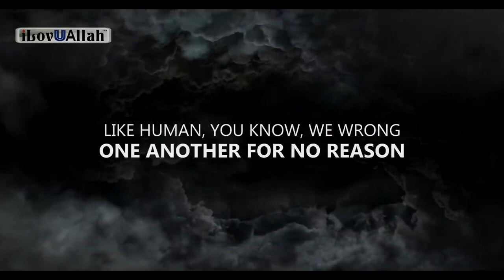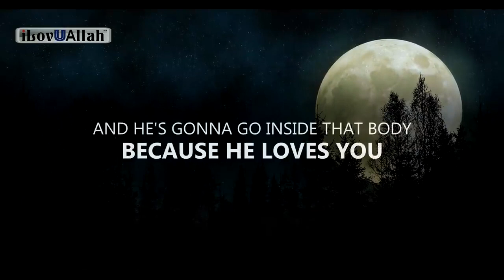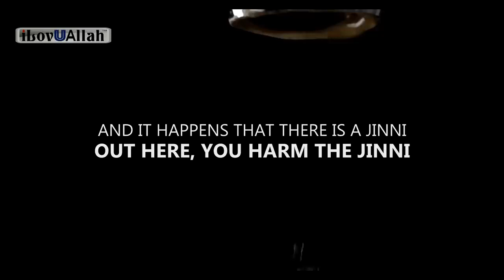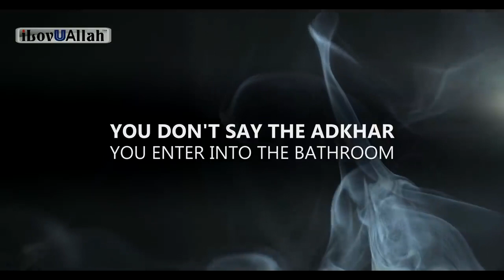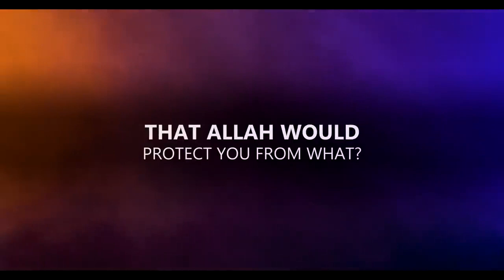JINN CAN ENTER YOUR BODY, IF YOU ARE DOING THESE THINGS